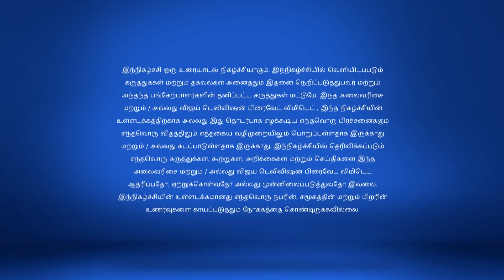Neeya Naana | நீயா நானா 4/1/18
நீயா நானா!
Happily Married?
Witness a heated argument between two groups of young women as they debate on how they want their better halves to treat them, like a princess or a friend?